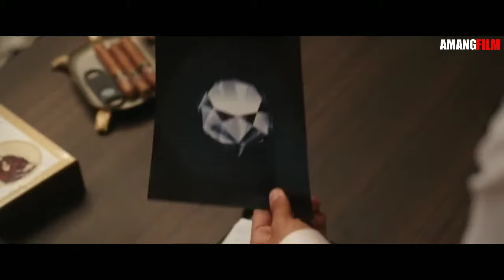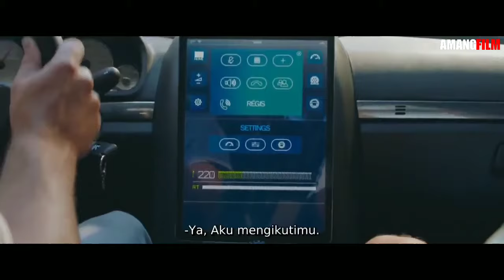TAXI SILUMAN MELAWAN MAFIA SUPERCAR | ALUR CERITA FILM TAXI 5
Hai...SEDIA!..Channel Youtube Monetisasi TERMURAH !! dengan harga Rp600.000.
✅ Sudah Monetisasi
✅ Masih Fresh
✅ Garansi Hak Back
✅ Best Seller
🔥 Beli Disini ⤵️⤵️

Bercerita TAXI super canggih yang menumpas perampoka  berlian dengan mobil super car.
Simak keseruanya di Video Guys...

Film : TAXI 5
Tahun : 2018
Genre : Action, Comedy, Car,
Sutradara :  Gérard Krawczyk
Produser : Luc Besson, Michele Petin, Laurent Petin
Penulis : Luc Besson
Pemeran : Samy Naceri, Frédéric Diefenthal, Marion Cotillard, Emma Sjoberg, Bernard Farcy
Sinematografi : Thierry Guilmaro
Tanggal Rilis : 29 Maret 2018 (Prancis)
Distributor : Lions Gate Films

All recordings & images used belong to their respective companies.